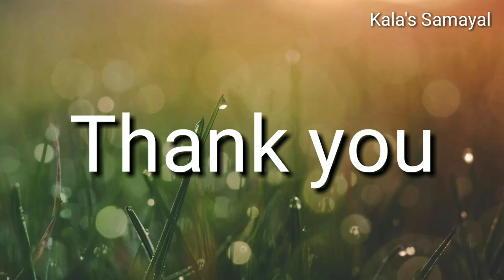MEDHU VADAI/ THREE SECRET INGREDIENTS FOR IT'S CRISPINESS and FLUFFINESS /KALA'S SAMAYAL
MEDHU VADAI is one of the most popular recipe of South India which is liked by everyone.Here I have shared three ingredients of how to make it more crispy and fluffy.I want everyone to try this one and enjoy with your family.